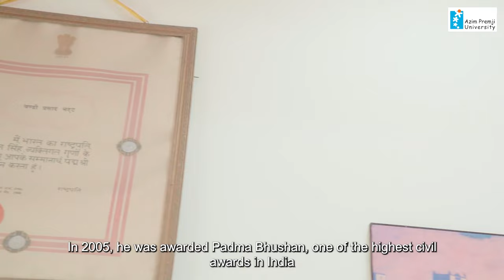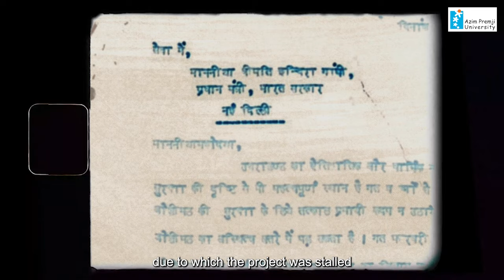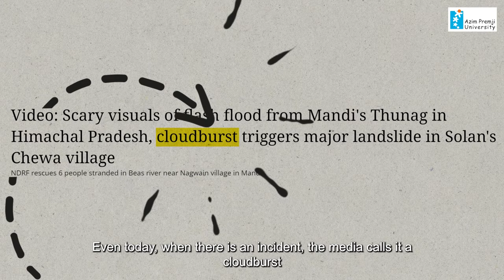Ecographies: Chandi Prasad Bhatt on Calamity in the Himalayas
Chandi Prasad Bhatt is an Indian environmentalist and social activist known for his contributions to the Chipko movement. He was born on June 23, 1934, in Chamoli district of Uttarakhand, India. The Chipko movement, also known as the Chipko Andolan, was a grassroots environmental movement in the 1970s that aimed to protect forests from deforestation.

CP Bhatt  (as he is popularly known) played a significant role in organizing and mobilizing the local communities, especially women, to protect the forests in the Himalayan region. The movement was named "Chipko" because the participants hugged the trees to prevent them from being cut down by loggers.

CP Bhatt's efforts in the Chipko movement brought attention to the importance of forests and the rights of local communities in natural resource management. The movement also highlighted the need for sustainable development and the protection of the environment.

For his contributions to environmental conservation and social activism, Chandi Prasad Bhatt was awarded the Ramon Magsaysay Award in 1982 and the Padma Bhushan, one of India's highest civilian awards, in 2005. He continues to be involved in environmental issues and social causes in Uttarakhand.

In an exclusive interaction for ForestsofLife, CP Bhatt talks about his love for nature, forests and trees. This is the second part of the Ecographies Series. The series is part of the Forestsoflife Festival. For more details on the Festival - check the

Video Timeline
00:00 - Trailer
00:25 - Introduction
01:13 - About the Current Scenario
02:59 - Thoughts on the Future
08:28 - Effects of Boundless Progress

Quotes from the Video
00:01 - Chandi Prasad Bhatt on development model
02:50 - Chandi Prasad Bhatt on how warnings were ignored
04:30 - Chandi Prasad Bhatt on how prevention is better than cure
05:18 - Chandi Prasad Bhatt on the warning given by the Himalayas
08:31 - Chandi Prasad Bhatt on silt in our Rivers
08:46 - Chandi Prasad Bhatt on how silt from the Himalayas will impact cities like Delhi
09:55 - Chandi Prasad Bhatt on the rivers of the Himalayas
14:10 - Chandi Prasad Bhatt on how media and governments react to calamities